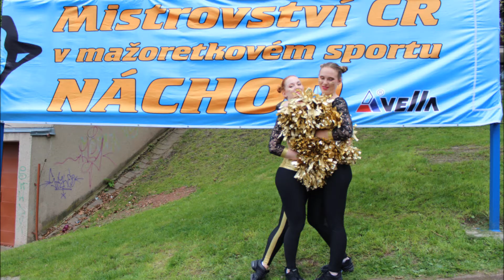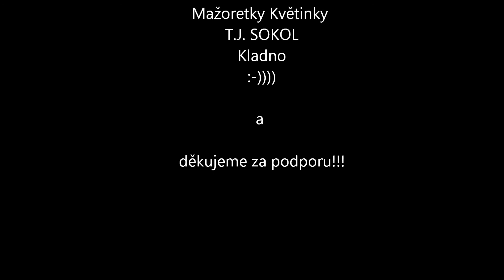Květinky T.J. Sokol Kladno - MČR pom + mix Náchod 2016